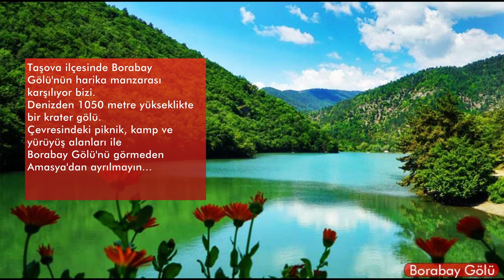Amasya'da Mutlaka Gezmeniz Görmeniz Gereken 5 Yer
Dört bir yanı tepelerle çevrili Amasya merkezdeyiz.
Başınızı nereye çevirseniz farklı bir tarihi görüntü karşılar sizi.
İşte kalesi, tarihi mezarları, müzeleri ve doğal güzellikleri ile Amasya turumuz...